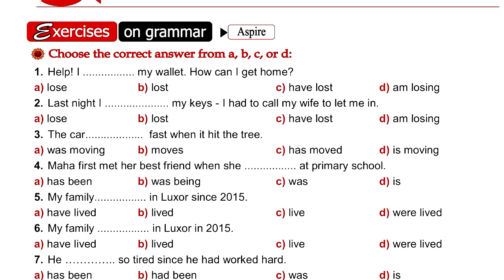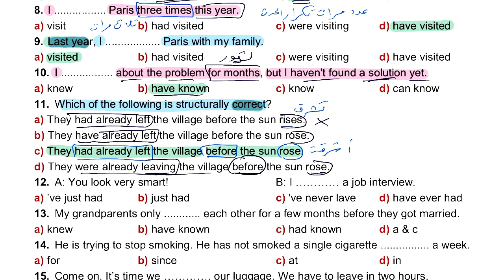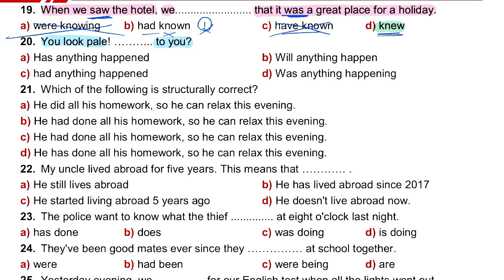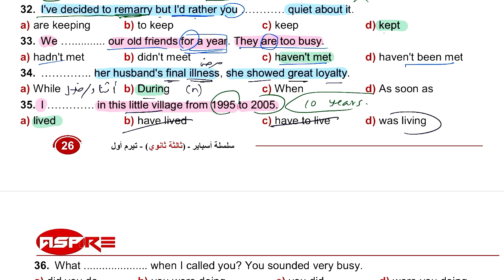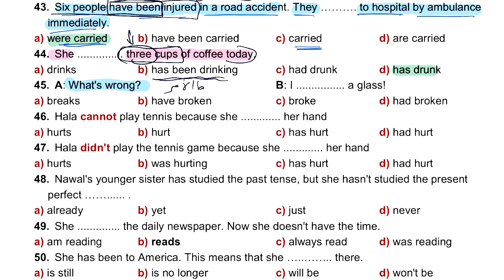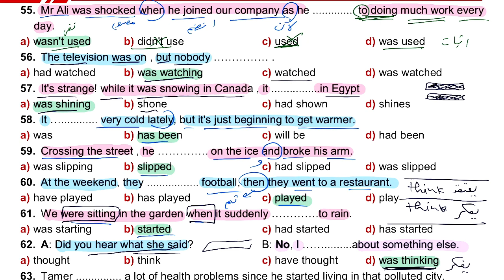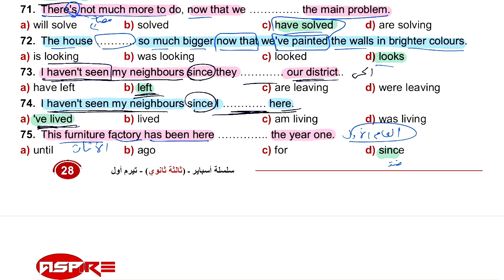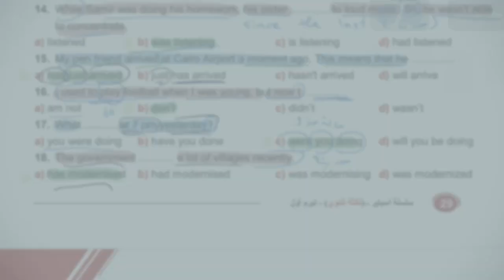اجابات كتاب اسباير Aspire للصف الثالث الثانوي 2024 الوحدة الاولي تمارين القواعد